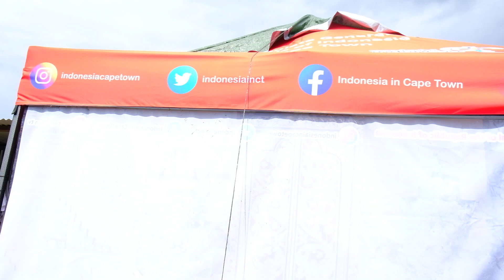Kramat Festival to commemorate Syekh Yusuf in Cape Town.